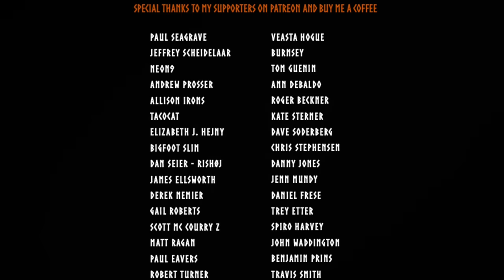November Hike to a Shelter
A little hike to the shelters out in the Little Wild Bog, where I have a quiet day together with Cornelius. Enjoying some good food and coffee, and the beautiful November weather. Hope you'll join us again.